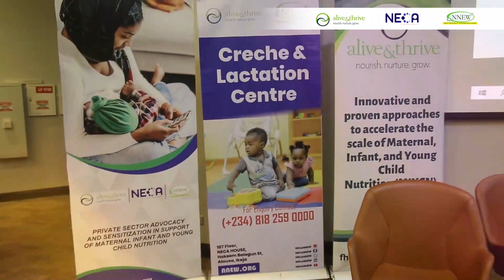(Introduction) THEME: "Enabling Breastfeeding: Making a Difference for Working Parents."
The Private Sector Commemoration Of World Breastfeeding Week and Advocacy In Support of Maternal, Infant and Young Child Nutrition.